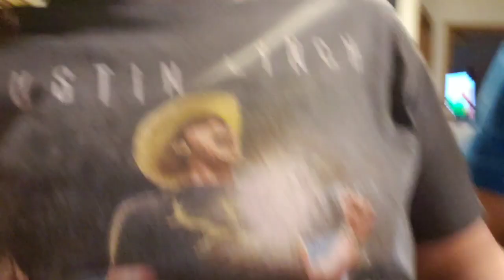Going to miss little baby movements 💔👶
4-5-19
Today I was off work. I started my day by going to water aerobics. Then I came home and took a nap. I spent the rest of the day relaxing. And then Josh and I made a new recipe for dinner. Hope y'all enjoy. ❤